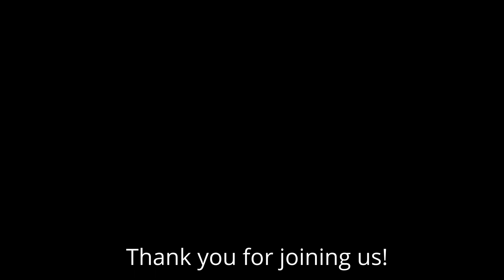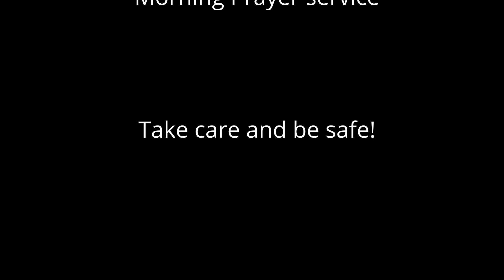Compline Prayer - July 1st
Welcome to Compline Prayer hosted by the Parish of Muskoka Lakes for July 1st, 2021.